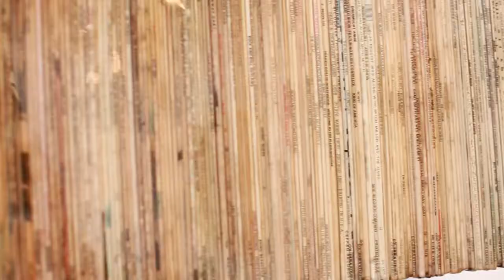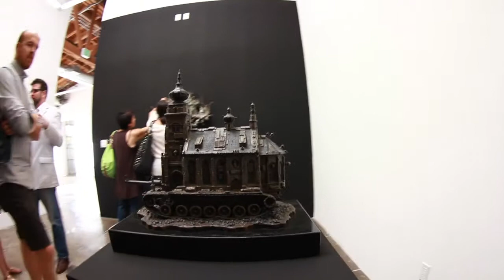Go West David Ellis & Kris Kuksi Curated by Joshua Liner Gallery HD